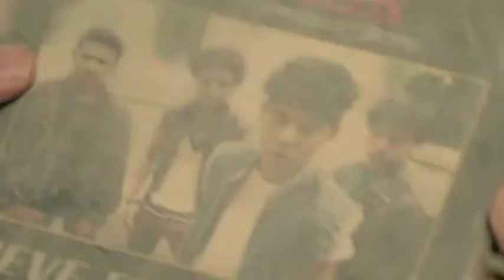Nayely Ramírez (Maroon 5 en México, divorcio de Megan Fox)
Maroon 5 viene a México, Damián Alcázar estrena cinta y los detalles del divorcio de Megan Fox.